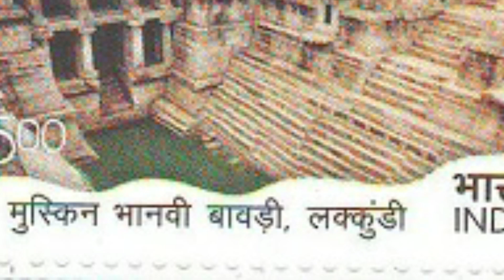2017 Muskin Bhanvi STEPWELL Lakkundi Buy Stamp Online in India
Muskin Bhanvi Stepwells are the hallmark of India's architectural brilliance. The simple, utilitarian wells have been taken to another level so that they become architectural master pieces. Most of the stepwells in India are found in the western states like Gujarat, Rajasthan, some part of North Karnataka and Delhi.